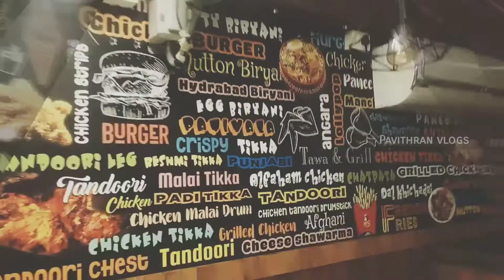Birthday Celebration Party 🎂🎂 | Apna Restaurant | Pavithran vlogs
Birthday party on Apna Restaurant in Dharavi

Enjoy with friends in Restaurant and Cake cut celebration and eat food in Apna restaurant...

Location : 2 P.K. Kunte Nagar, Kamala Nehru Nagar, Rajiv Gandhi Nagar, Dharavi, Mumbai, Maharashtra 400017